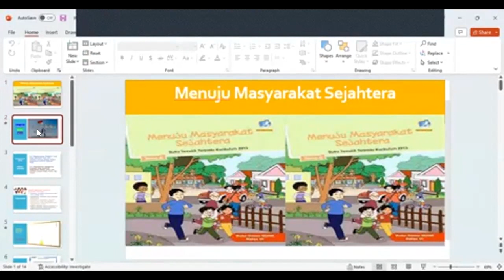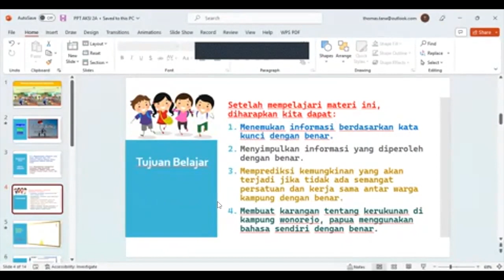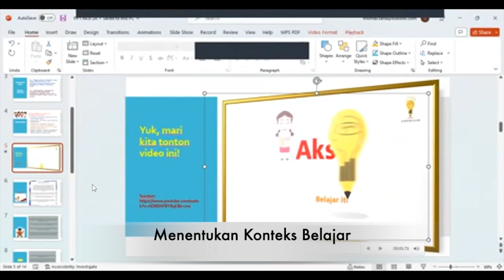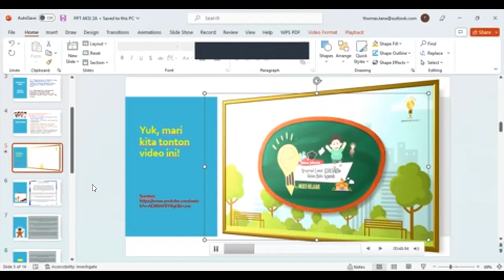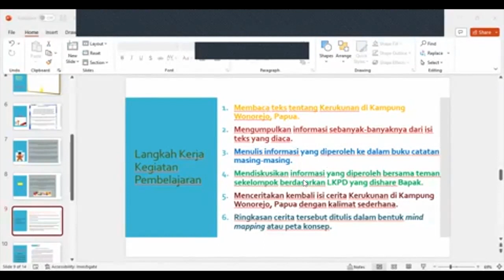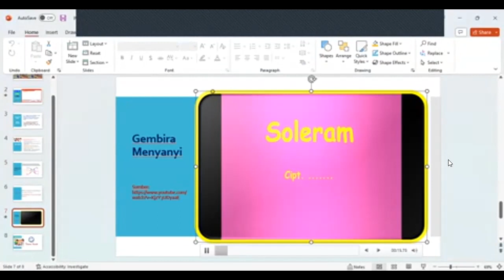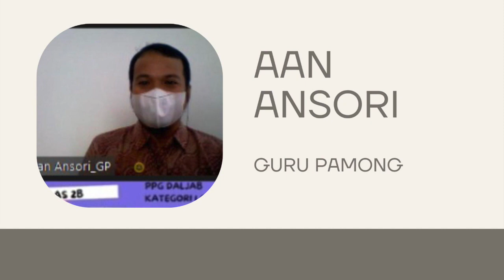VIDEO AKSI 2 THOMAS TANA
Video PPL Aksi 2 tentang praktik mengajar virtual sebagai salah satu syarat kegiatan PPG dalam jabatan tahun 2022 PGSD Untirta